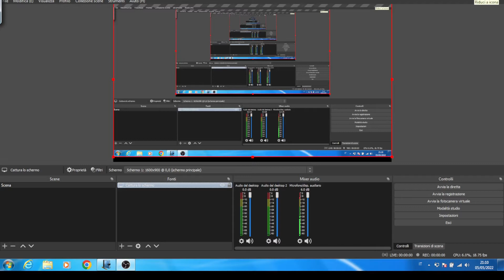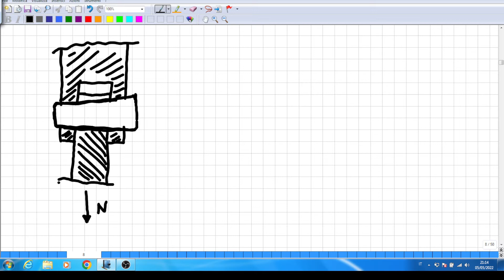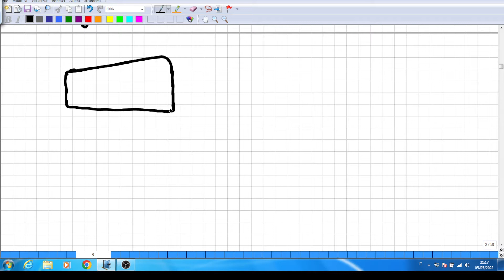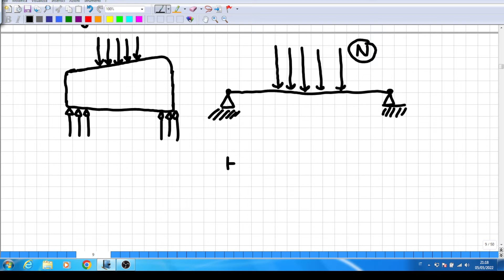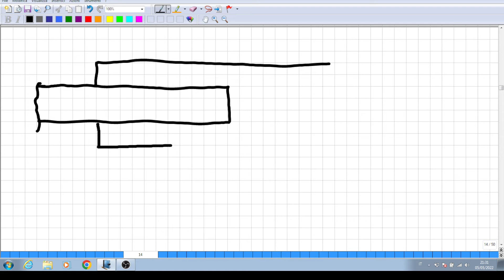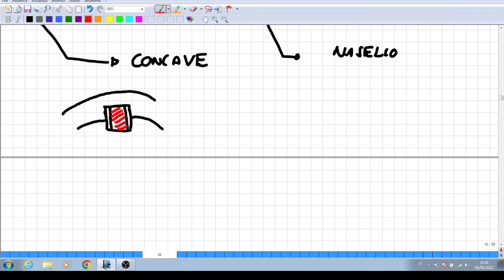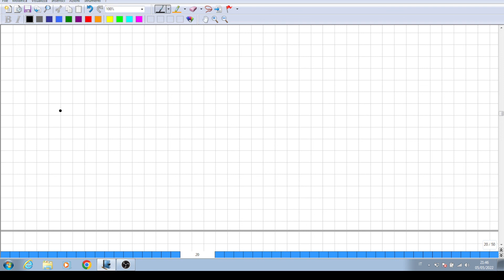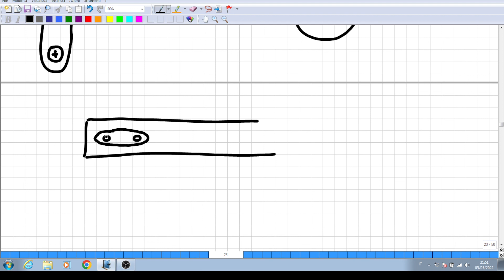chiavette, spine e linguette: caratteristiche, classificazione e cenni di dimensionamento